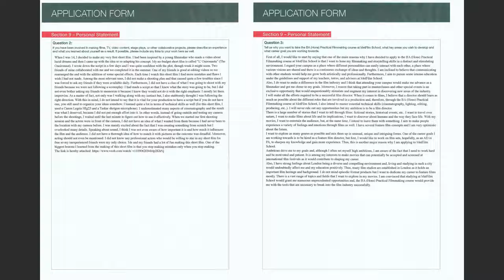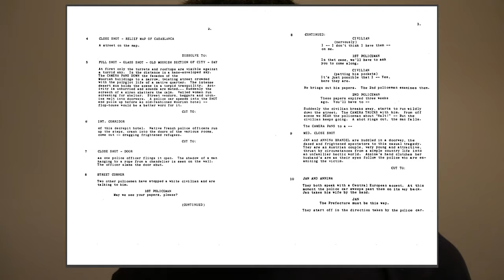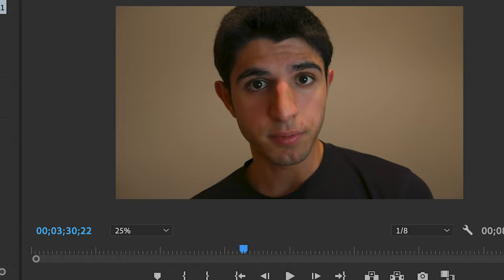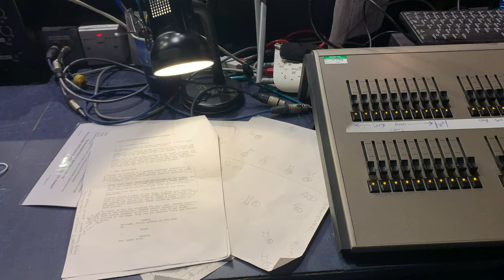BEING A FILM STUDENT IN LONDON!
My name's Luca Pappalardo, I'm an aspiring writer and director and in this video, I'll tell you a little bit about my experience with film school in London!

Stick around if you want to receive some cool film suggestions or if you want to see more videos about my life as a filmmaker!